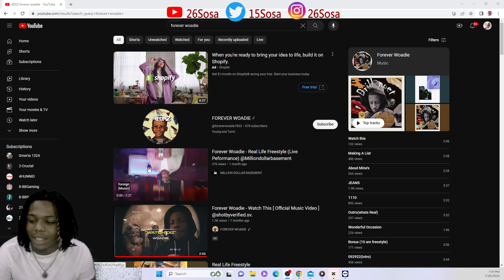I Learned a New Dance!!!!I reacted to Forever Woadie - Real Life Freestyle